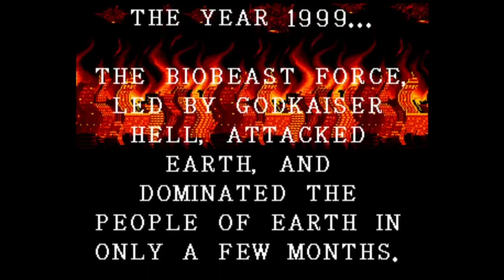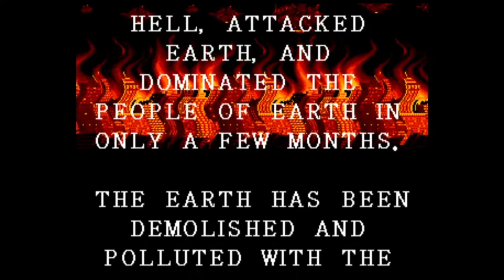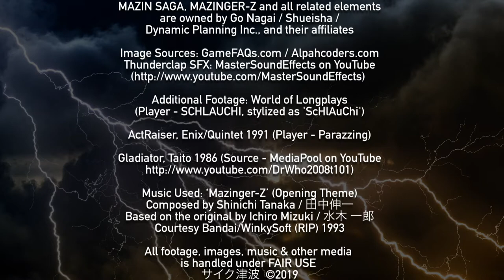The Hardcore Retro God (Review #56 - Mazin Saga Mutant Fighter)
Up until today, I've never released new content twice in the same month.  About time I've made the exception, right?  This latest review is in celebration of the "still-in-full-swing" PAX East, AND the soon-to-come Anime Boston, and as you're about to see - is dedicated to 2 Twitch content creators (one of which is also here on YouTube
 Introductions aside, my latest is on an obscure beat-em-up/brawler hybrid based on Go Nagai's manga bearing the same name (outside of the main Mazinger story) by the combined efforts of Sega, the ill-fated Almanic (later Givro, of E.V.O. The Search of Eden fame) and Vic Tokai (Golgo 13, Clash at Demonhead, Imperium, Time Slip, etc).

The main premise revolves around Koji Kabuto, son of the late Professor Kabuto, and his never-ending struggle against Godkaiser Hell's (aka Dr. Hell) relentless Steelmask Force of BioBeasts who've invaded our beloved Earth. Donning the titular, celestial Mazinger-Z suit of armor (made of the Super Spiritual Materia Z that provides the wearer with godly and/or demonic abilities depending on their inner will and spirit, with the ability to change size, no less), Kabuto will stop at absolute ZILCH to ensure that those Biobeast SOBs are put in their place!